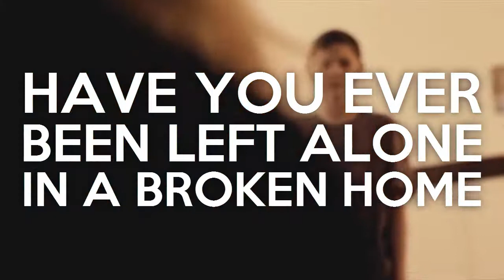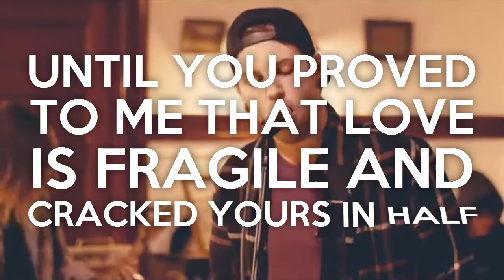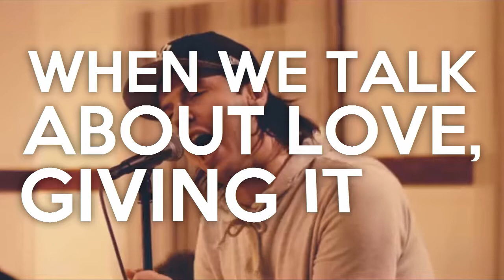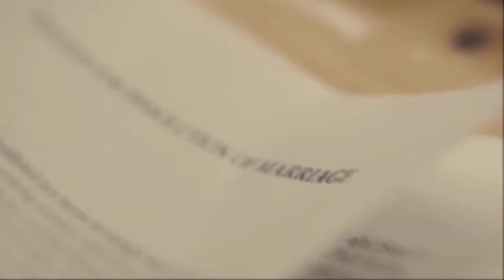Secrets - Fourteen (Lyrics)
Fourteen is the second track off Secrets' self-titled album, get it

“This track tells a somewhat descriptive story of what I was going through at the age of 14, at the beginning of my parents' divorce and how it was affecting me. Finding out how broken my parents were at such a young age really took a massive toll on me and sent me into kind of a dark place where I felt like I was gonna be stuck for a long time. Every kid looks up to their parents at an age like that and mine were always the ones who said divorce was never an option until the day finally came. As the track goes on and makes its way into the bridge, you notice a sudden change of feeling and acceptance of me deciding to take it for what it is and move on and grow from it, which is all you really can do. As I age more and more every day, I realise that if they hadn’t separated and I didn’t have to go through all of the hard times and struggles I was forced into, I probably wouldn’t be half the man I am today. To move on is to grow." —Wade Waters, unclean vocals.

• Want to work together? Let's get in touch!